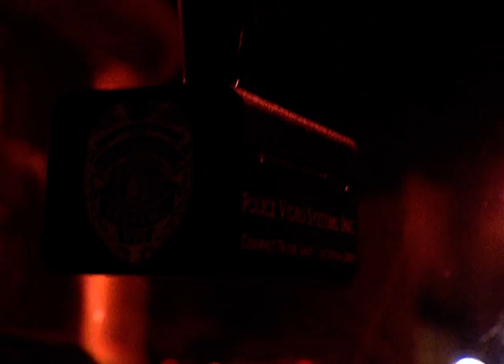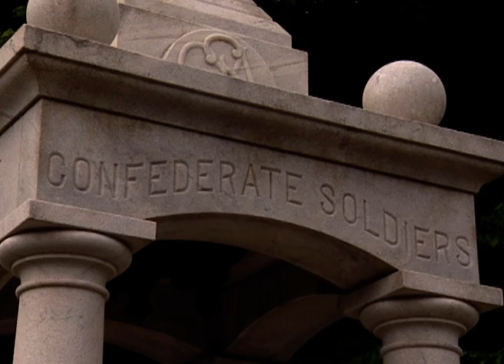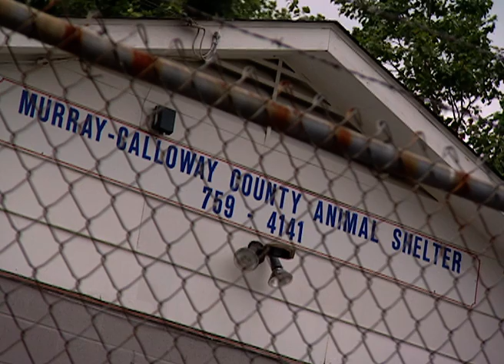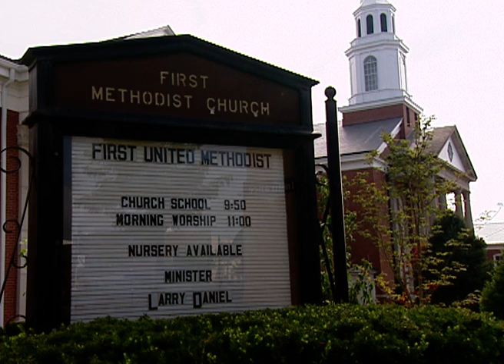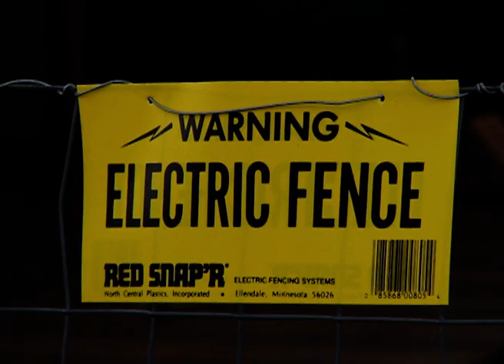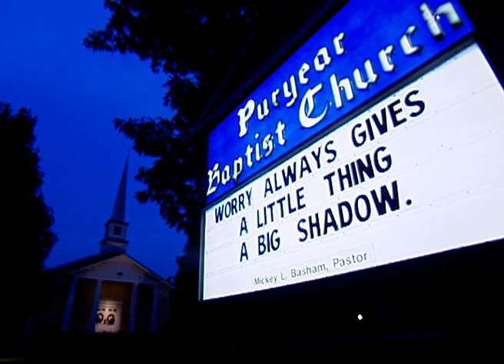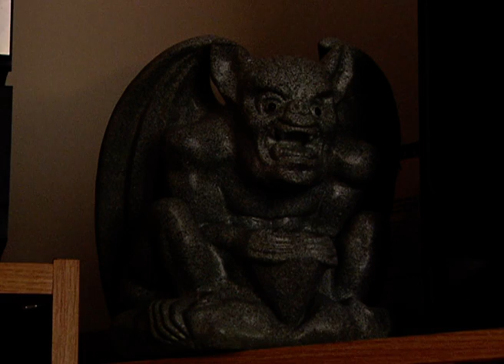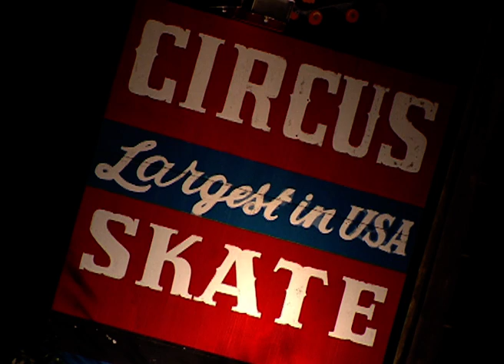The Kentucky Vampire Murders (True Crime Documentary) | Our Life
We hear the story of Rod Ferrell and his vampire clan who murdered two people in Kentucky.

In November 1996, 16-year old Rod Ferrell bludgeoned to death his girlfriend's parents, in what the US media labelled a wild vampiric ritual. Rod's girlfriend was with him that night, as were three other members of Rod''s vampire clan: Scott, Dana and Charity. This film follows the trial of Dana right through to the verdict, featuring exclusive interviews with Rod Ferrell on death row.